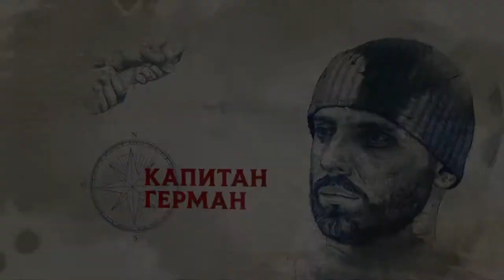COVID 19, Коронавирус, реальность яхтинга на Карибах